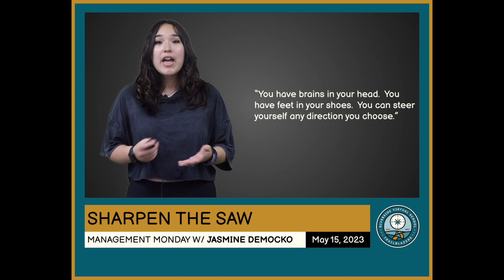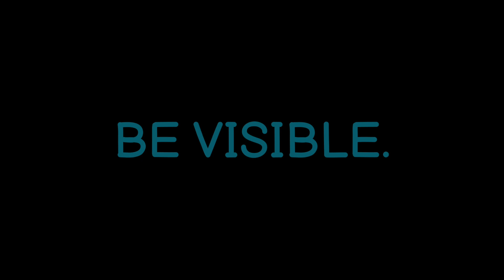DAILY DOWNLOAD - 5/15/23